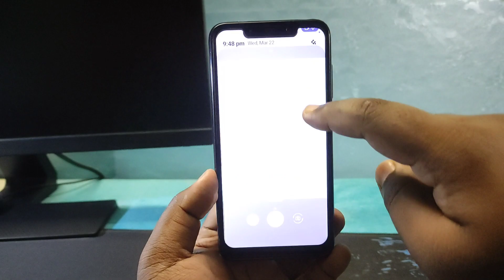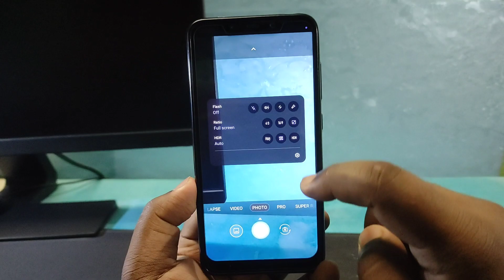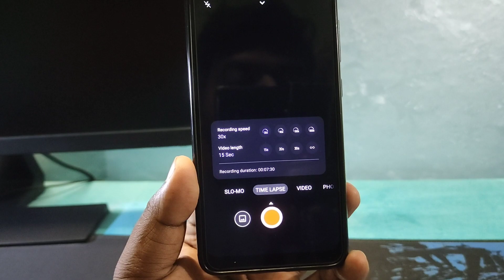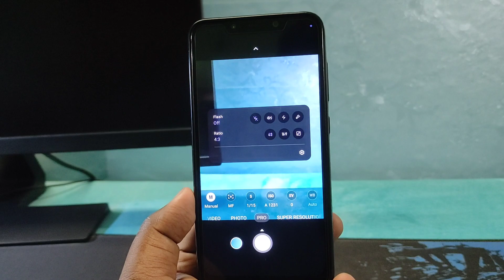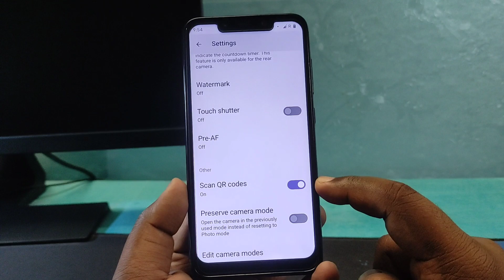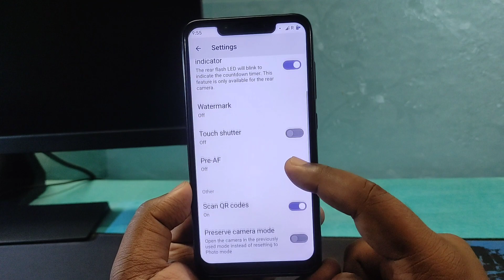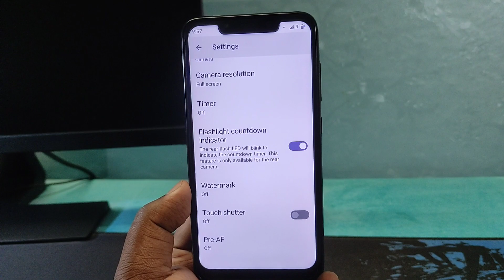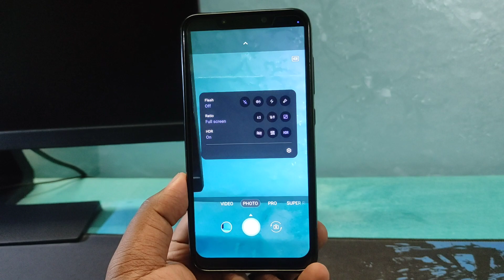ASUS ZenUI Camera | HDR | Zenfone 9 Watermark | Any Android | Asus Camera Port